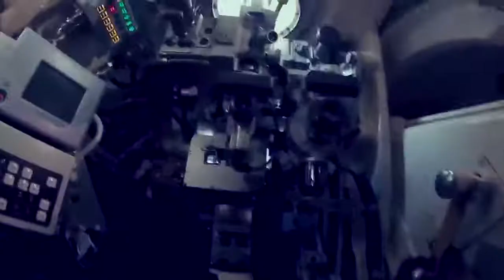The work of the battery of ACS Msta-S on the positions of the Armed Forces of Ukraine